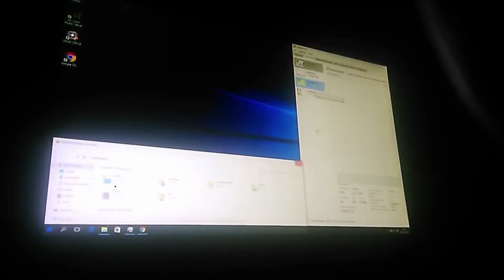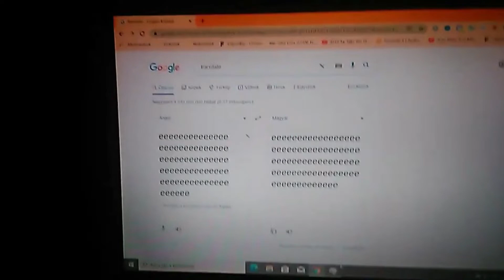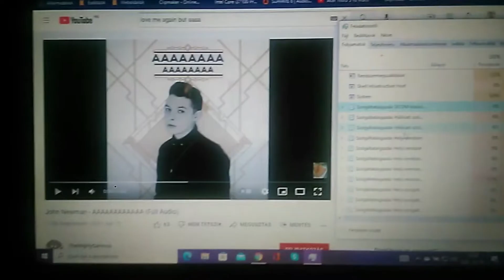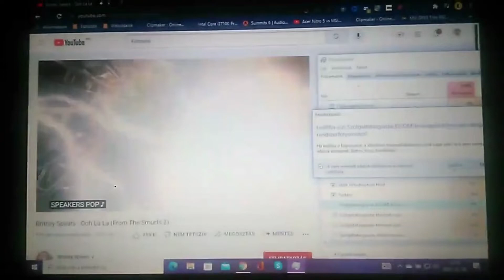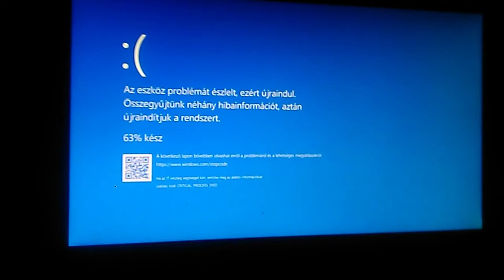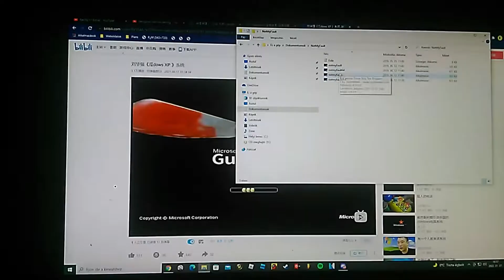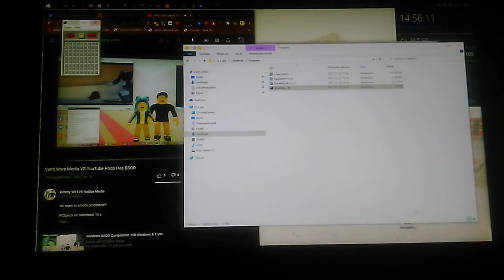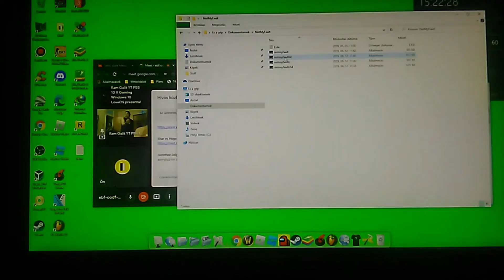Best Of BSOD Compilation #9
Original Date: 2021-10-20 to 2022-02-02

Lincoln Loud Yells Nooooo! has BSOD
Roblox Adriana Productions's Old Video vs. End of Line TV has BSOD
Google Meet vs. Tom and Jerry YTP has BSOD
Chayaphak's Old Video has BSOD #1
Google Meet vs. Google Translate has BSOD